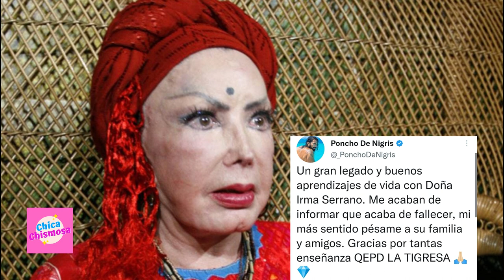🔵 FALLECE Irma Serrano LA TIGRESA 😢 Poncho De Nigris LE AGRADECE TODO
Muere IrmaSerrano LaTigresa a los 89 años.